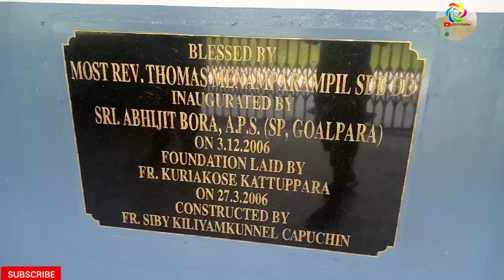St Paul's high school , panishali ||local vlog || Adhit B Creation .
St Paul's high school , panishali
local vlog

Adhit B Creation .